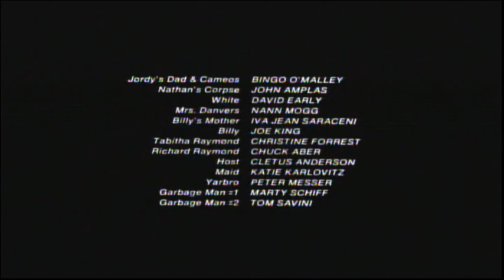Creepshow (1982) End Credits (Sundance Tv 2023)